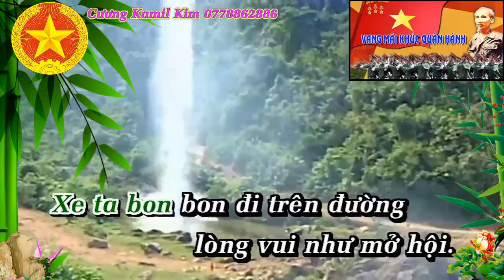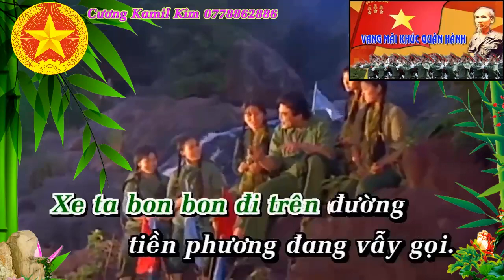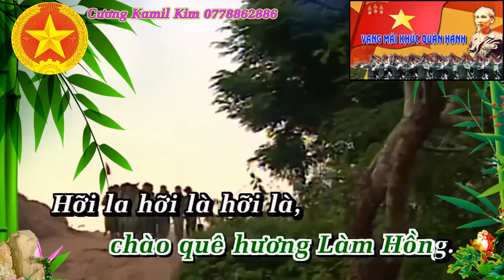Chào Em Cô Gái Lam Hồng _ Remix KaraOke